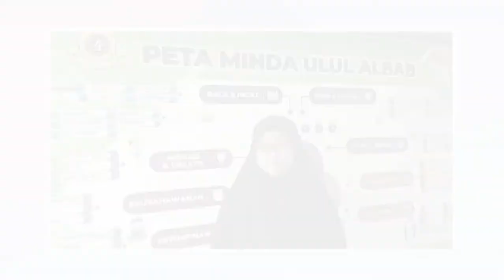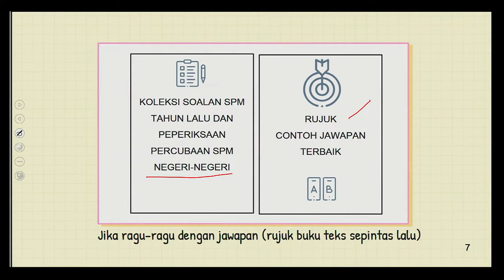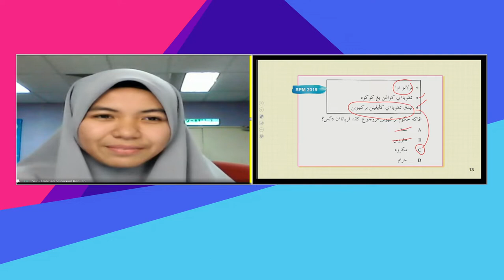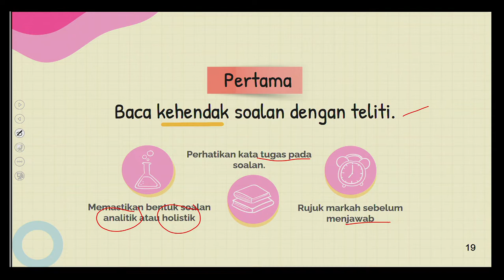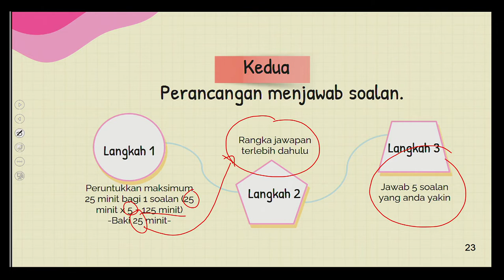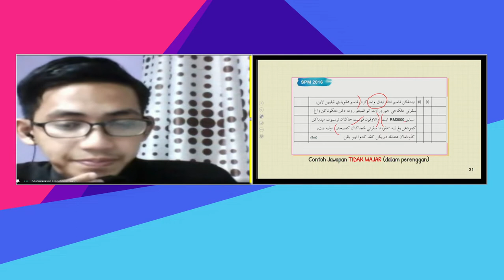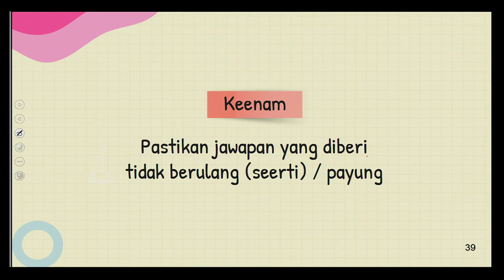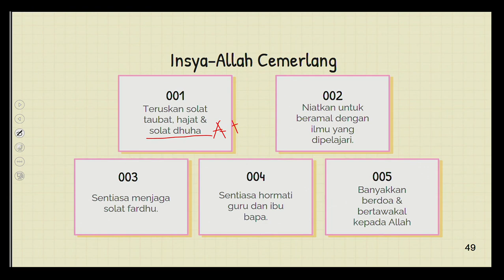DidikTV Road To Success SPM 2020 Ep 92 Pendidikan Syariah Islamiah Pecutan Part 2